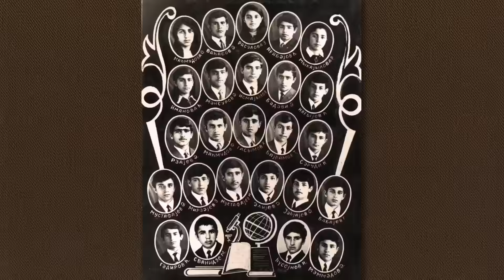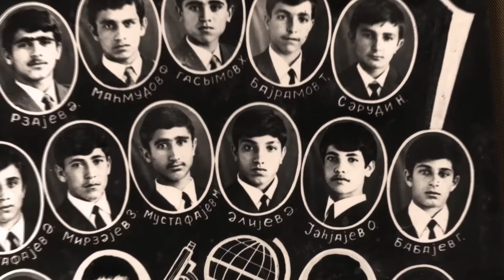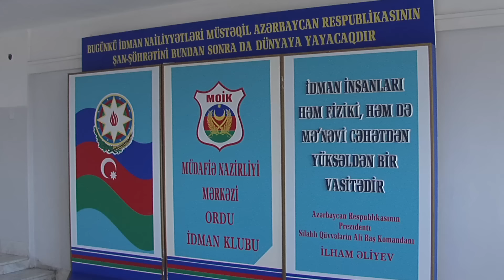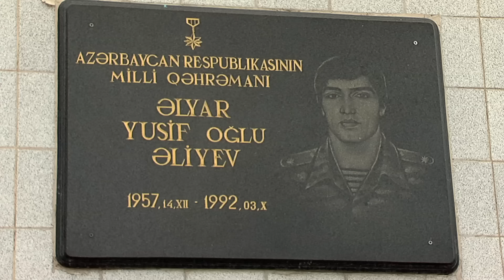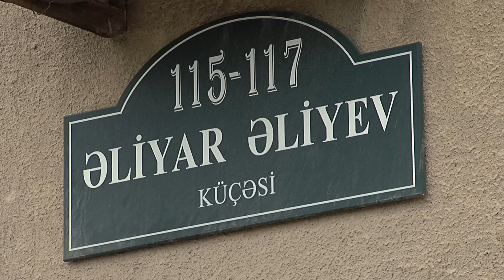Pəhləvan Komandir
Film Qubadlı batalyonunun komandiri Azərbaycanın Milli Qəhrəmanı Əliyar Əliyevin keçdiyi döyüş yolundan bəhs edir.
Bir gündə düşmənin üç hərbi helikopterini məhv edən oğullar...